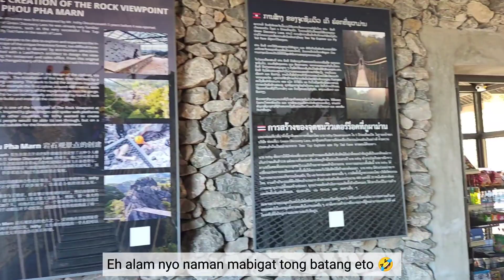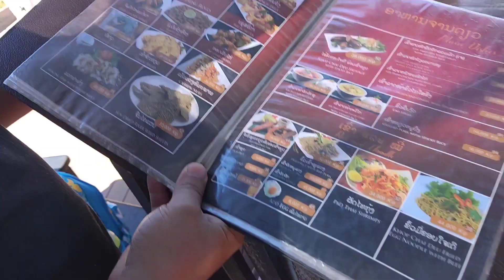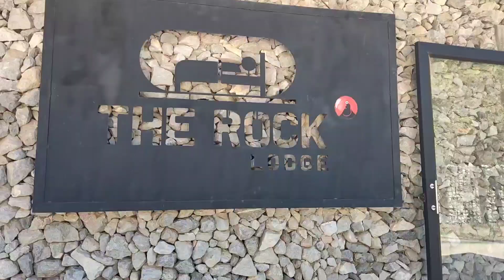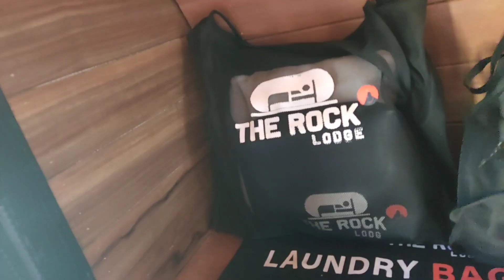FIRST GALA NG TEAM DC ❤️! KHAMMOUANE PROVINCE 🇱🇦 TRIP! Rio Dela Cruz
Title of this Video: FIRST GALA NG TEAM DC ❤️!  DAY 1- KHAMMOUANE PROVINCE 🇱🇦 TRIP! Rio Dela Cruz

First time mag out of town ni papa Jumar after 11 years 😂...

Please don't forget to give this video a THUMBS UP if you liked it, COMMENT, and please SUBSCRIBE if you're not yet subscribed and also RING THE BELL ICON for more videos.

~ Team DC 😘